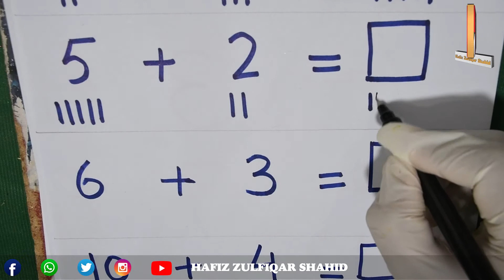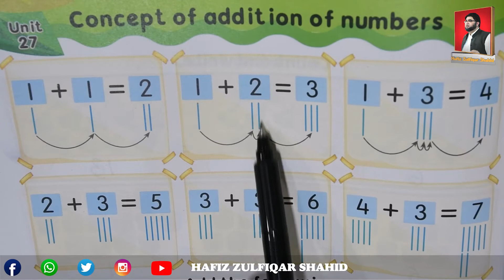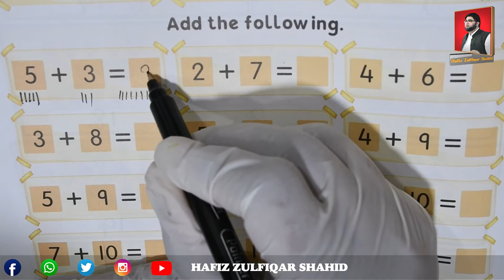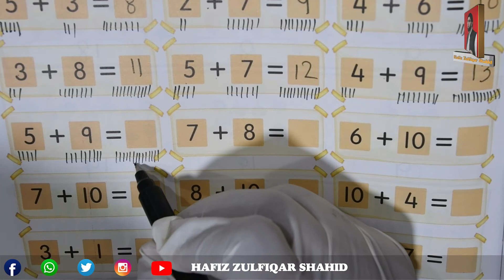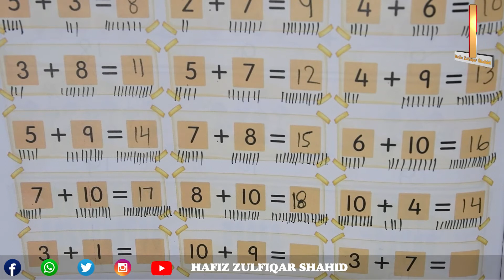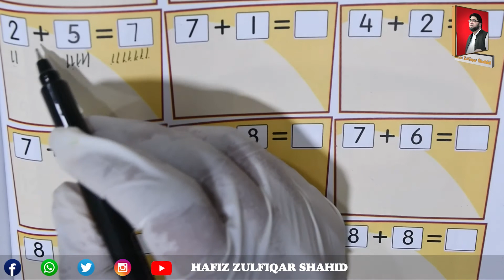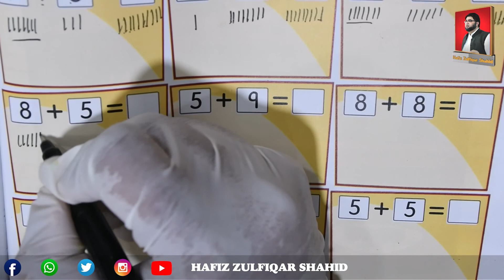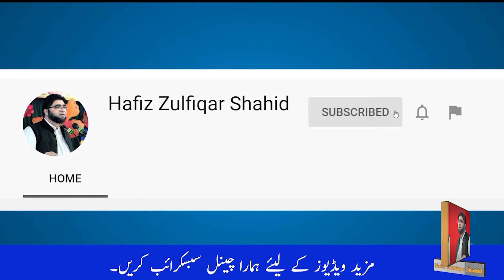PREP | INITIATE MATH (3) | Unit 27 Concept of Addition of Numbers Page 64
PREP
INITIATE MATH (3)
Unit 27
Concept of Addition of Numbers
Page 64